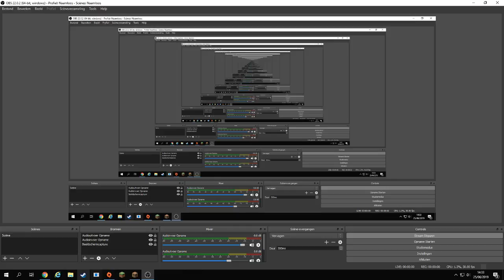Fricking Minecraft Yeah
Current Milestones:
[ _ ] 500 Videos
[ _ ] 1000 Videos
[ _ ] Regularly Scheduled Streaming